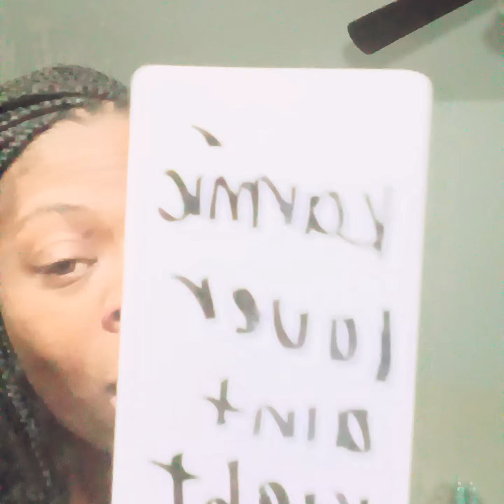Gemini♊Envy & jealousy behind elevation frustration @ a all time high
Welcome to the channel Melanin Gemini Mystic Tarot. I would like to thank everybody for their likes their shares their subscribes their support as well as donations

$Themelanincollection  the readings the messages as well as the love are general. Everything is not resonate.

ALL READING $55